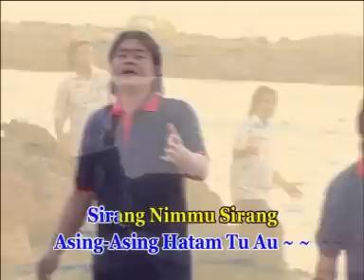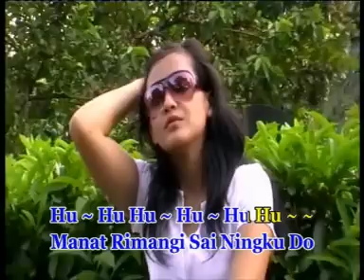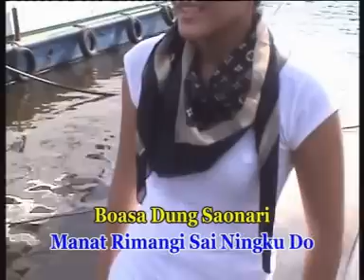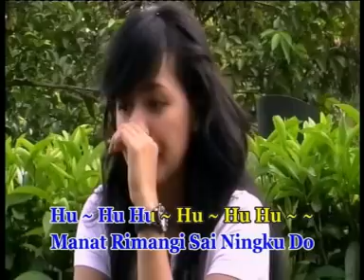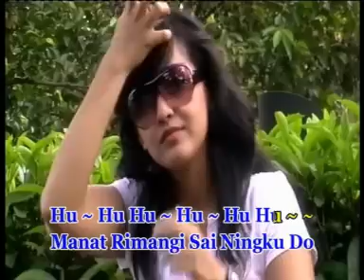Century Trio - Nusa Kambangan